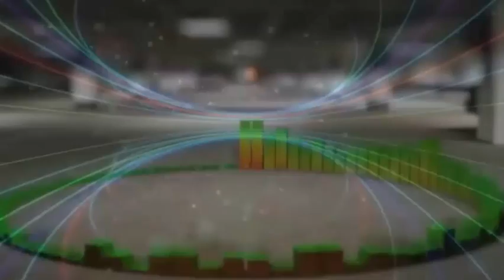Нереально красивые песни новый Альбом